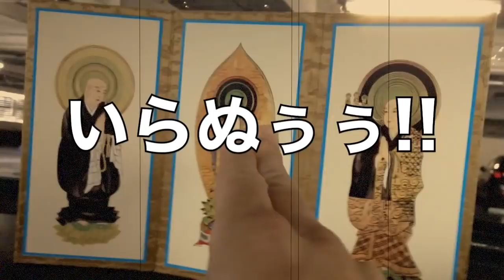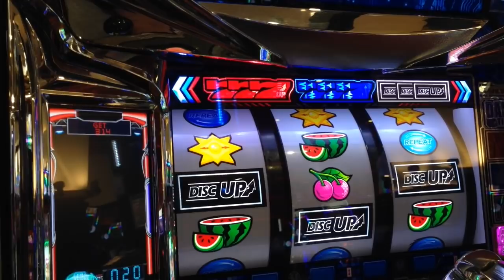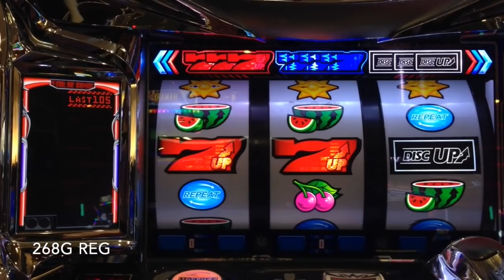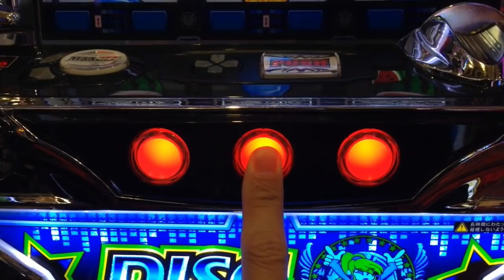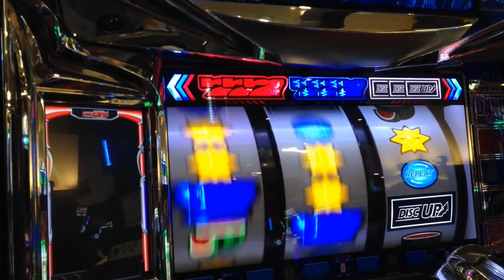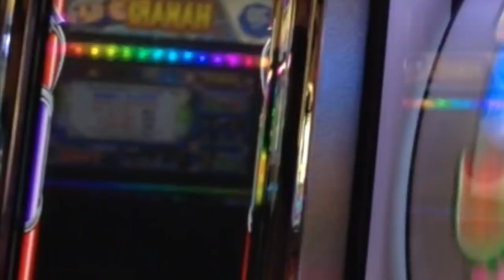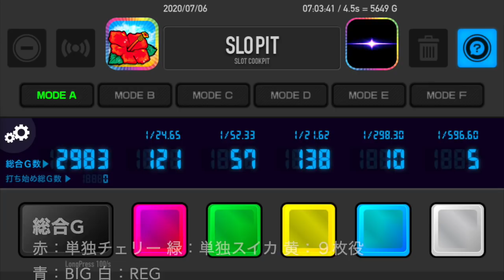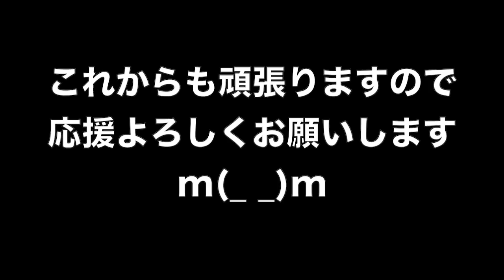まさかの１G連発生！？ハードボイルドなビタ押し精度９４％でシンディもメロメロに！？人生詰んだ３９歳が挑む１ヶ月ディスクアップ生活 #１８#18